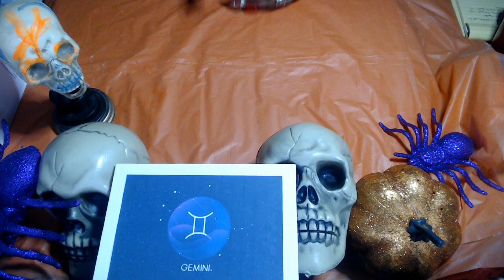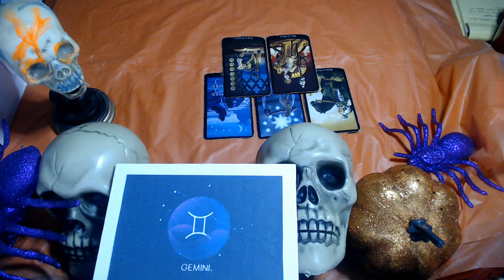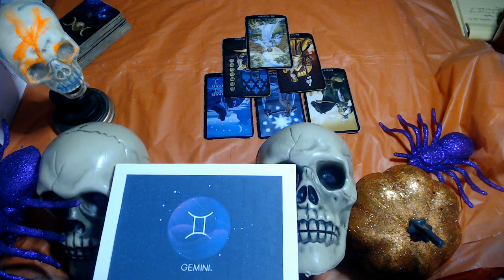GEMINI- OCTOBER MID MONTH 2021 LOVE "SEEKING YOUR PEACE OF MIND"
3 Card Reading
30 Min Reading
1 Hr Reading